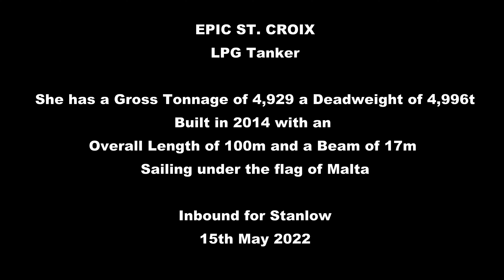Epic ST. Croix - LPG Tanker inbound for Stanlow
EPIC ST. CROIX (IMO: 9697507) is a LPG Tanker registered and sailing under the flag of  Malta. Her gross tonnage is 4292 and deadweight is 4996. EPIC ST. CROIX was built in 2014. EPIC ST. CROIX length overall (LOA) is 99.98 m, beam is 17.2 m. Her container capacity is 0 TEU. The ship is operated by EPIC SHIPPING CHARTERING PTE.